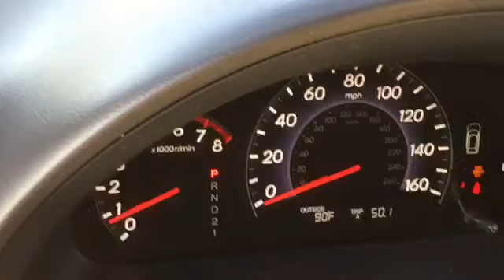The Adventures of Clam Fountain | S1 E3